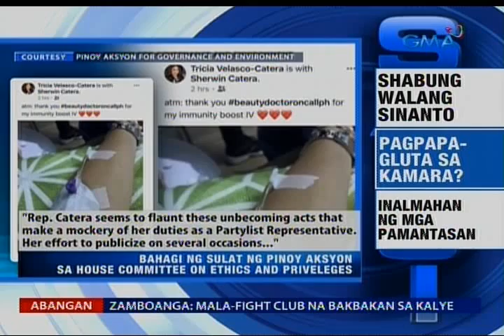Saksi: Padalang imahen ng Birheng Maria, siniksikan ng shabu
Dahil sa umano'y pagpapa-gluta sa loob ng kamara, nahaharap sa ethics complaint ang isang kongresista. Narito ang mabilis na sulyap sa iba pang mga balita.